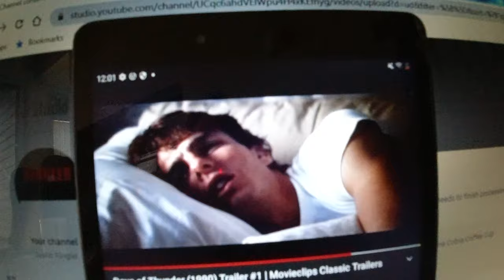They don't make movies like Days of Thunder anymore